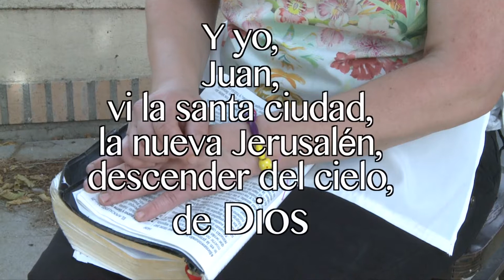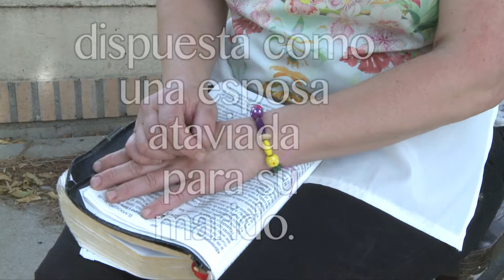Devocionales diarios Prog 82 Rosa Peloche Apocalipsis 21:1-2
En el Devocional de hoy nos comparte Rosa Peloche en Apocalipsis 21:1-2